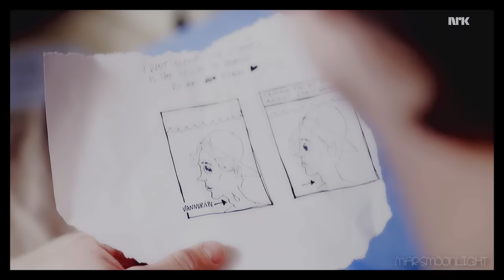Isak & Even | Only You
I have made five videos since December 1 and all five of them have been about Isak & Even. What does that tell you? Basically, it tells you that I am completely and irrevocably in love with these two. It seems that they have managed to wrap up their story in just two episodes, but I still want season 4 to be about Even, because I'm simply not ready to let go of them.

I've said a few times befores that Chuck & Sarah are my OTP, but I think Isak & Even may have overthrown them. I just love these two Norwegian boys so much! They are so precious to me. I love the
fact that they love each other despite and because of everything. There is no pretention, no drama - just love in its purest form. I'm heartbroken over the fact that their story is over - in the sense
that season 4 will most likely be about a different character - but at the same time I'm extremely happy that Isak is finally comfortable with who he is and that he will always stand by Even - minute by minute, hour by hour, day by day.

Thank you Julie Tandem for creating a show that is a breath of fresh air and thank you Tarjei Sandvik Moe and Henrik Holm for portraying Isak and Even with such passion, dedication and truthfulness. I don't want to take away any credit from Henrik, but Tarjei is just out of this world. 17 years old and he has already broken my heart more times that I can count. Tarjei, you are a star and you are an actor - 100%.

Well, that was a bit of a ramble, wasn't it? But I guess I just needed to say this. Anyway, I hope you like the video. Oh, and merry Christmas. Or, as they would say in "Skam" - God Jul!

►ADDITIONAL INFORMATION:

Song: "Only You" by Matthew Perryman Jones.

Coloring: theGangstatutorials (slightly modified by me).

Fonts: Cinnamon Cake (tag), Aubrey and Pacifico (quotes).

-Cátia. xo